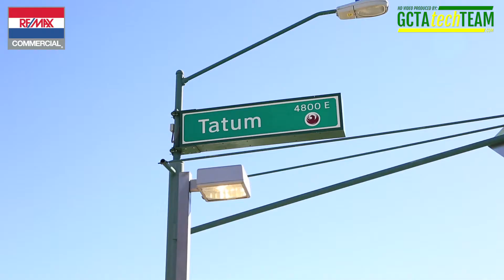10930 N Tatum Blvd Unit C 106 Phoenix, AZ 85028